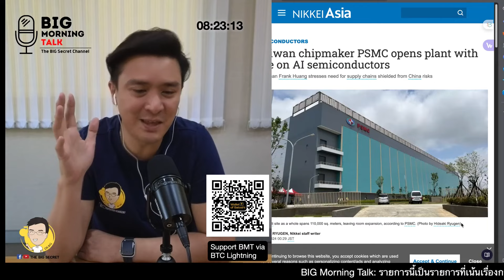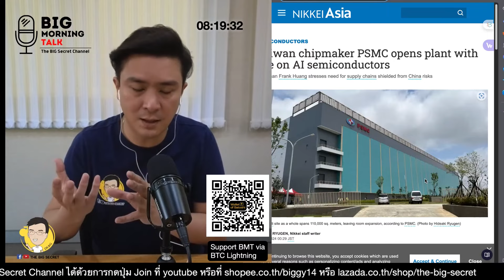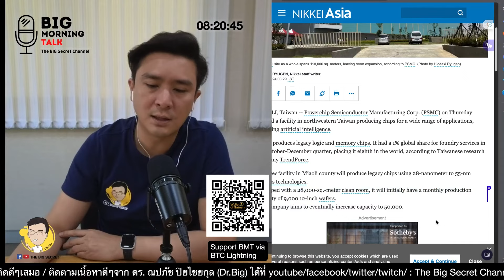ยุค AI มา ดีหรือแย่